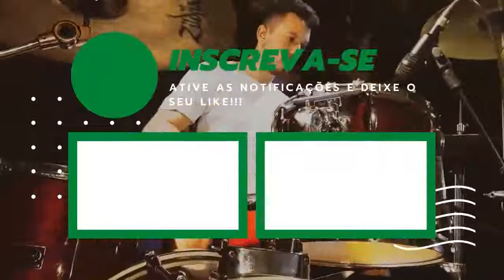Coletânea Viajando ao Passado - Volume 05 de 05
Relembre Alguns Sucessos Antigos nessa Coletânea Magnifica que Tem Duração de 01 Hora.
Essa Coletânea Foi Preparada com Muito Carinho pra você se Apaixonar.

Link para Baixar: EM BREVE.

NOSSOS CANAIS JE DIVULGAÇÕES - MÚSICAS QUE FAZEM HISTÓRIA

O Pix foi desativado por um Tempo, Não Temos Previsão de Retorno!

Desde já Agradecemos a Todos que Doarem!!!